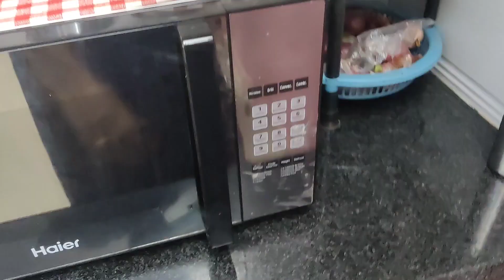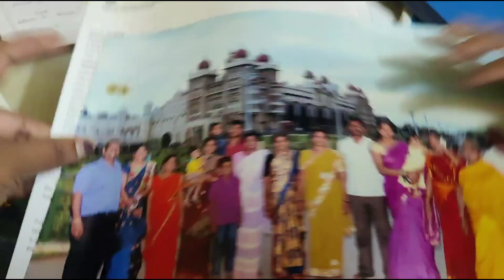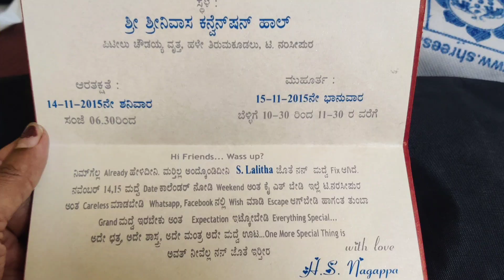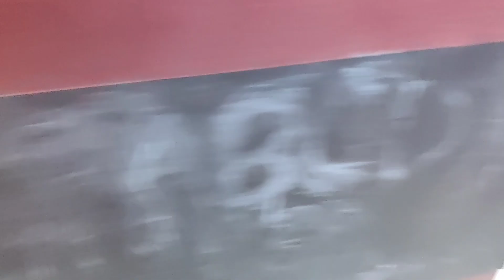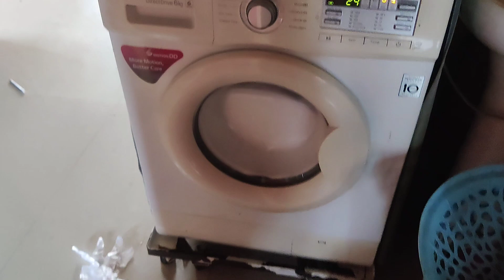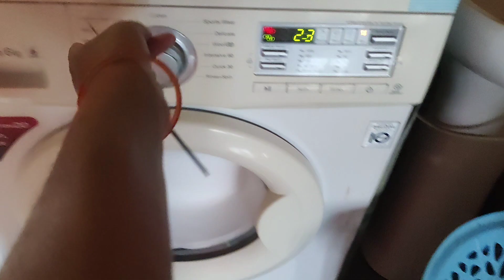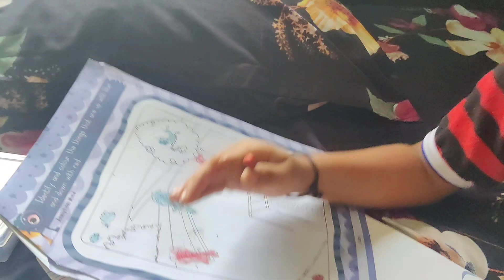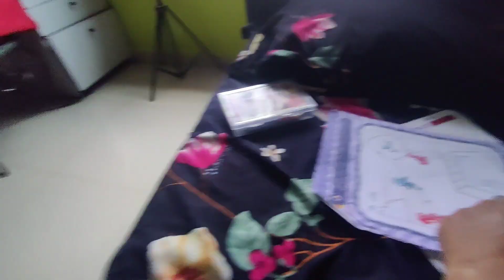, ನನ್ ಮಗ ನಾನ್ home work ಹೇಳ್ಕೊಟ್ರೆ ಒಪ್ಪೊದೆ ಇಲ್ಲ 😌 ಬಕೆಟ್ deep cleaning, washing machine deep cleaning